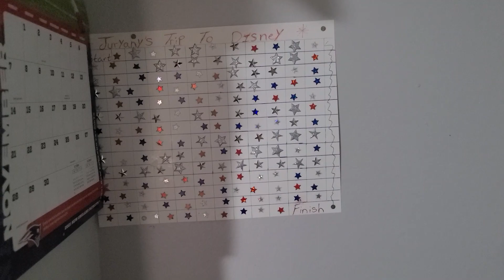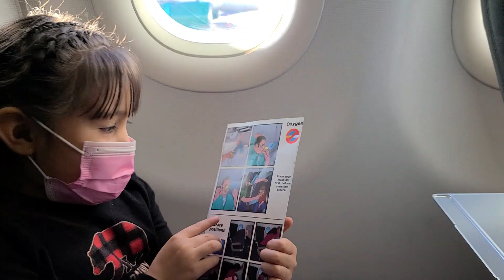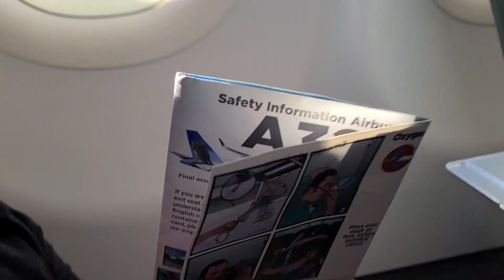FIRST Family Vacation!! Vlog 1! vacation @theJsFam1013 surprise fun Disneyworld Florida!!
Today Juryani got a surprise because she has been doing so good in school. We are all going on vacation to Orlando, Florida!! Where Juryani and Jhonny will be going to the beach for the first time! They will also be going to Animal Kingdom and Magic Kingdom in Disney World !! Join us on this fun Adventure!!

Hoy Juryani recivio una gran sopresa por que a estado teniendo buenas calificaciones en la escuela. Nos vamos todos de viaje a Orlando Florida!! Donde por primera vez Juryani y Jhonny van a conocer la playa! Tambien van a ir al magico mundo de Mickey y sus amigos! Acompañanos en esta divertida aventura!